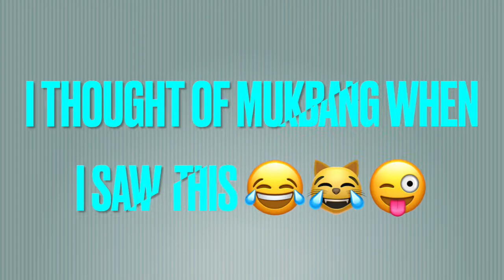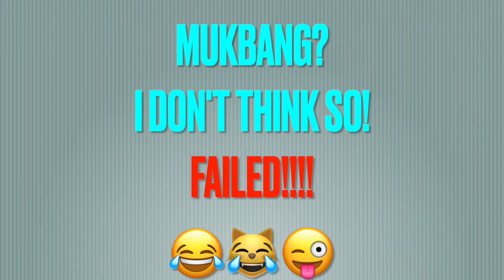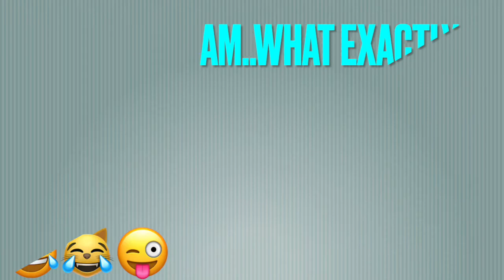Saw this & instantly thought of someones MUKBANG really! Very hungry belly!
After a very long day on the road.
coming from Melbourne Victoria Australia
with our very hungry belly, has finally reach at our usual stop over
at a truck stop in Narrandera NSW.

that hungry that we pretty much bought far more than what we could really eat for the night!!!